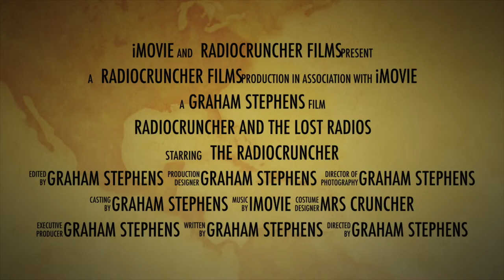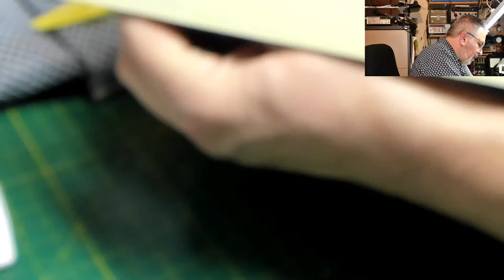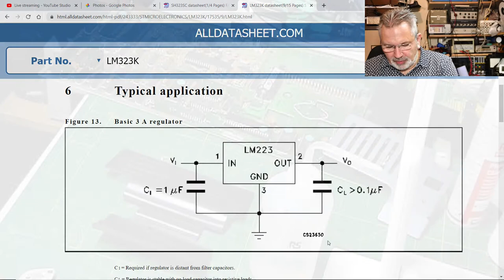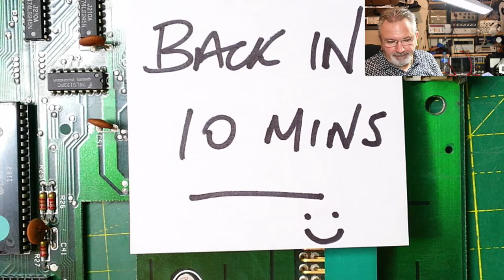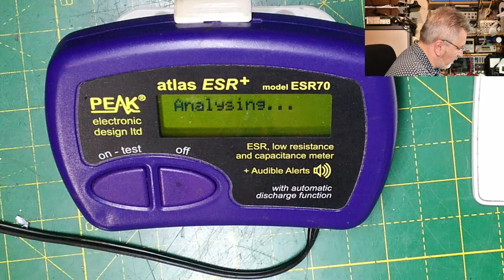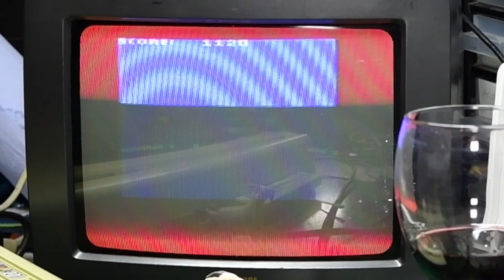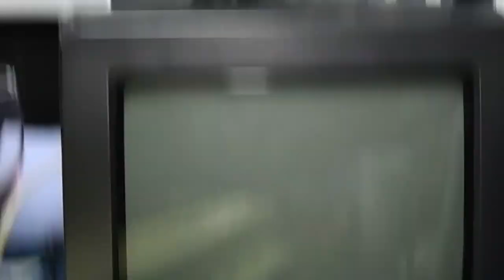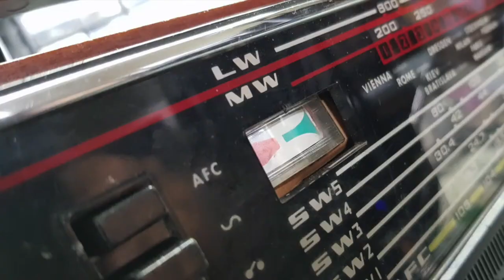Saturday LIVE: Commodore VIC-20 pt. 2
In today’s livestream I’m going to finish sorting the Commodore VIC 20 computer. I spent a couple days in the week stripping down, cleaning and repairing the keyboard. I am going to replace the electrolytic capacitors, the voltage regulator and make up a composite video lead to connect to modern televisions. I also want to giveaway the WRTH book so make sure you add you entry in the comments of the livestream 2 weeks ago. Grab a cuppa or a beer or 2 and join me in live cha for more radio and compute fun. See you there